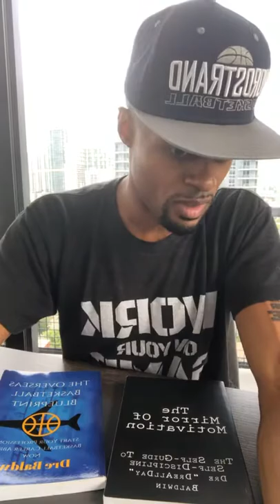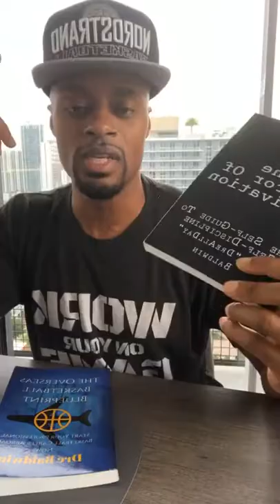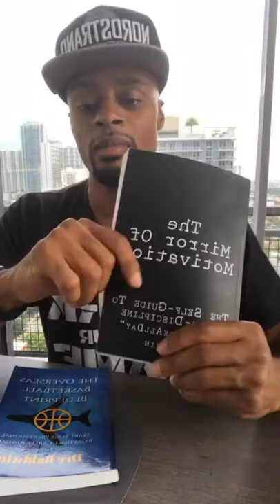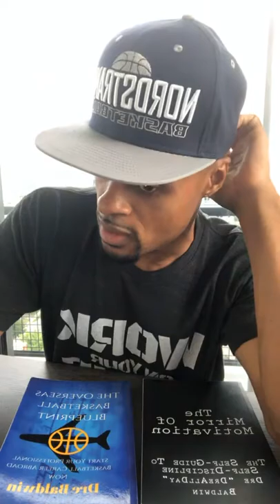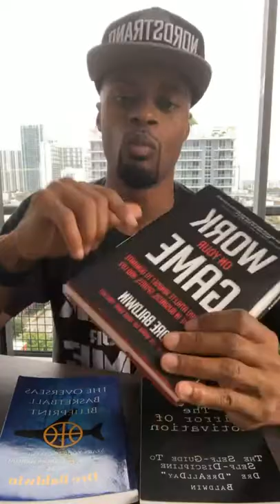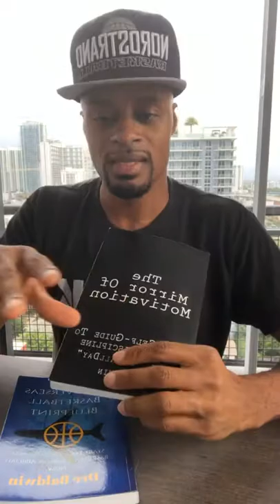Failure Leaves Clues, Vol. 1 | Dre Baldwin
Dre explaining the signs of pending doom for anyone who’s on their way to failure.